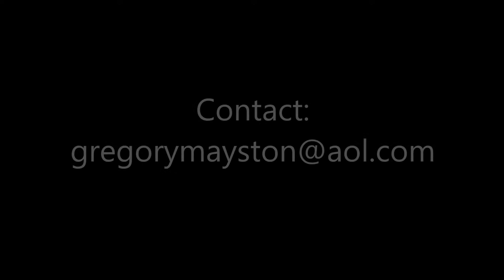Greg Mayston's FAB3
Montage of songs by the Greg Mayston FAB3 trio